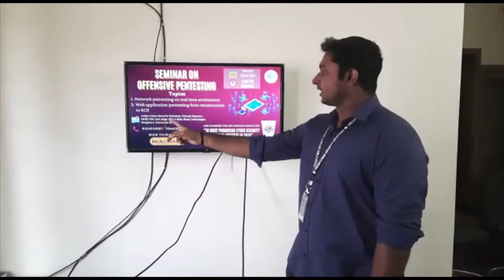Seminar on Offensive Pentesting - Indian Cyber Security Solutions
One of the min advantage why Pentesting is important because it Tests the systems Ability to Respond to a Real Cyberthreat. Data breach is danger to every single individual and knowing more about would be more helpful for you to avoid any of cybercrime threats. Know more about pentesting on 27th or 28th Feb 2021 on offensive Pentesting live in our Bangalore campus.